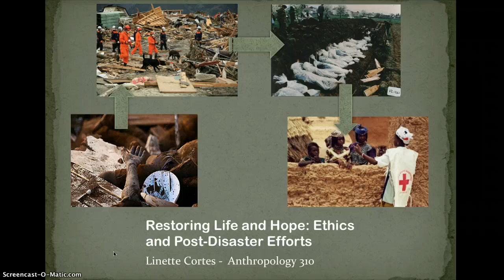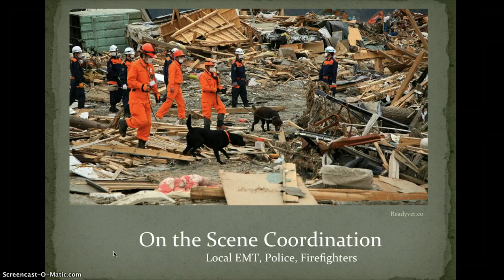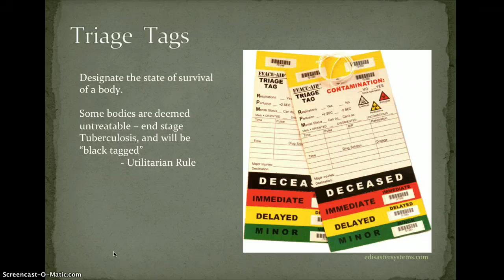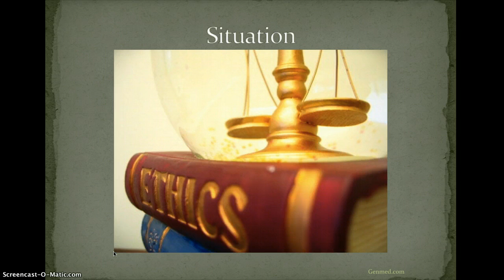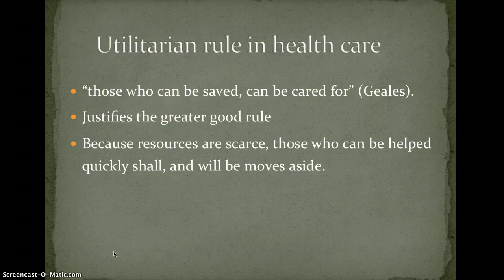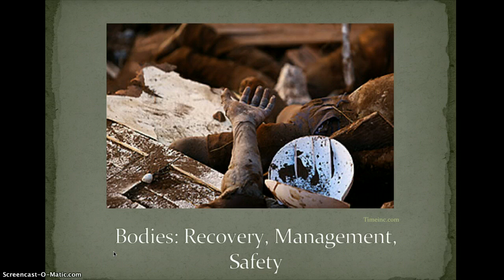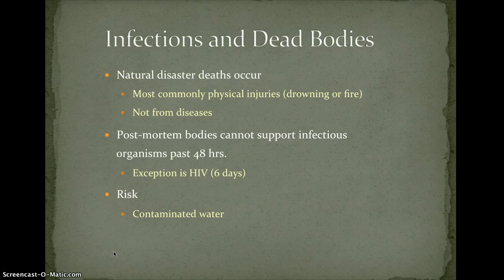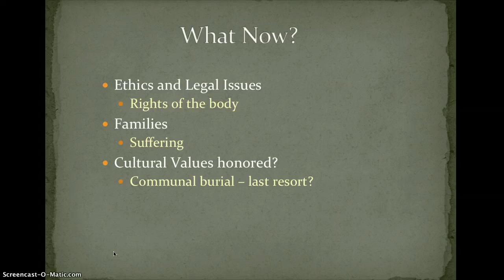Restoring Life and Hope: Ethics in post-disaster efforts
Anth 310